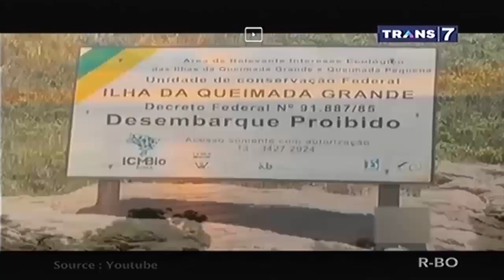7 Pulau Berisi Predator Buas di Dunia |On The Spot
On the spot merupakan acara informatif dengan berbagai video (Courtesy of

Youtube) juga daftar ulasan pilihan dalam kategori-kategori tertentu (Versi On

The Spot) di setiap episode diiringi musik background. Tema dan pemilihan topik

yang unik menjadikan acara ini menarik. On The Spot menjadi trendsetter acara

entertain news magazine di televisi Indonesia.Tayang setiap Senin-jumat pkl

19.00 WIB @TRANS7

On The Spot | 7 Pulau Berisi Predator Buas di Dunia | 9 Febuari 2017